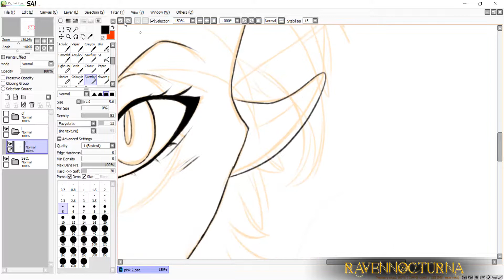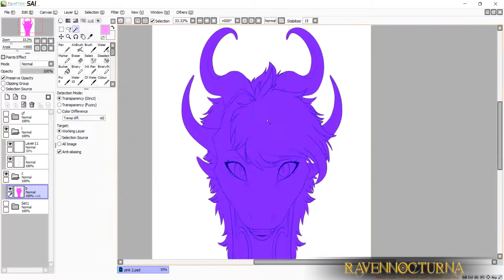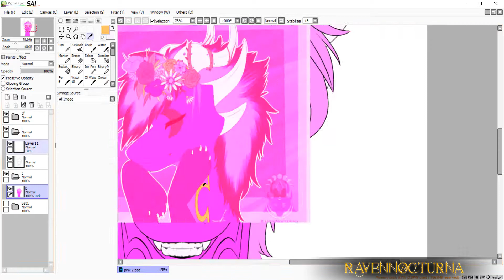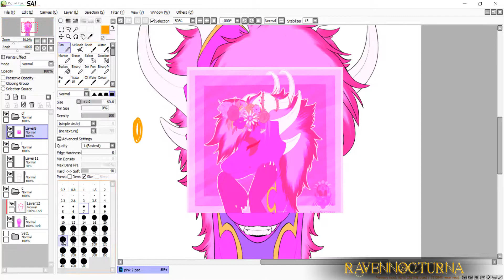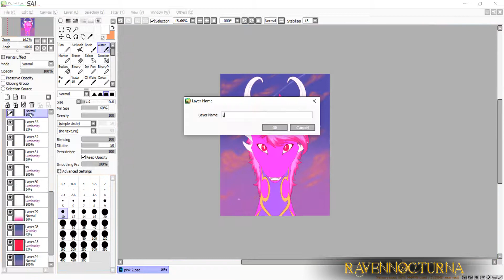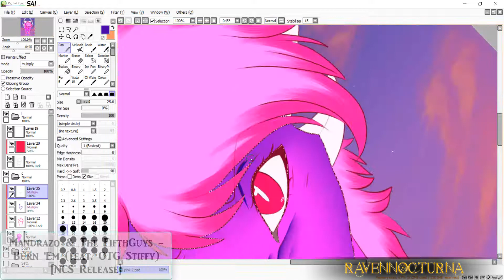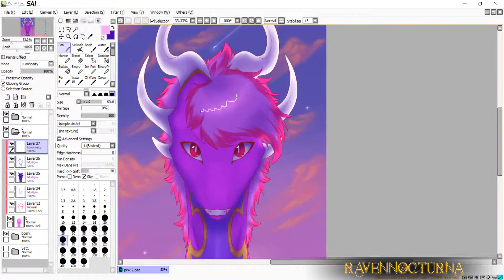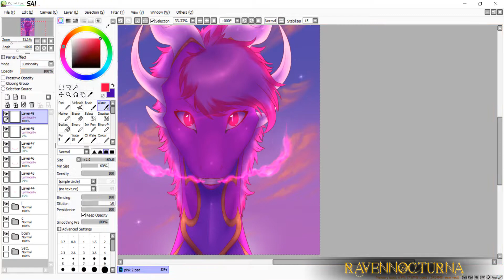Speedpaint - PINK 2.0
Final result -

Okay so the the first song isn't that 32stitches because it got instantly copyright claimed but I can't be bothered wasting another few hours rendering and changing it so just letting you know xD

It's funny because for YEARS I've been using NCS for my music but this is the first instance of a CC I've ever had from them.